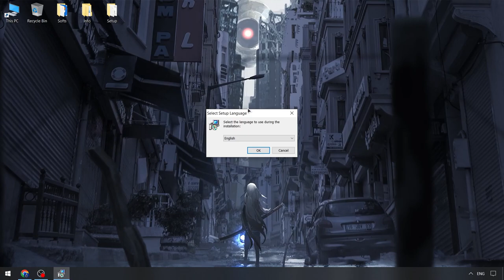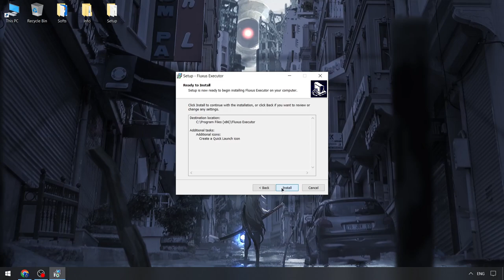Fluxus Executor Download [2024] | Roblox x Fluxus Script Menu [Free] | Fluxus Keyless Executor [NEW]